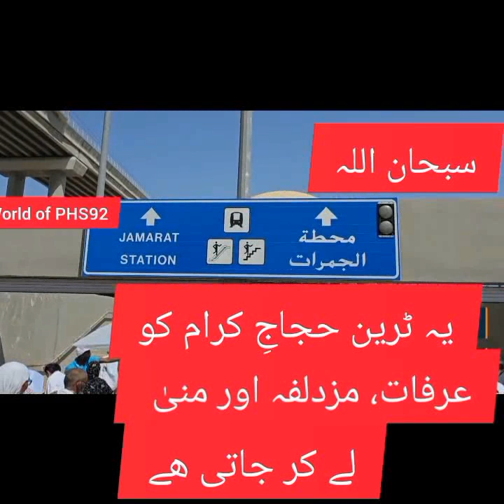حجاج کرام عرفات مزدلفہ اور منیٰ لےکرجانے والی ٹرین۔۔۔World of PHS92